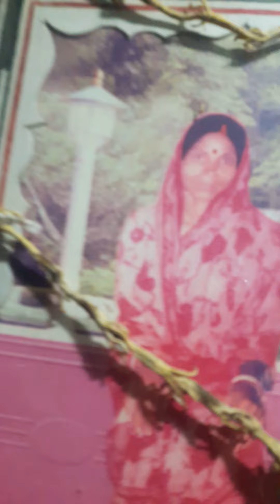autubar chiran jit kayal ma suchita kayal ma valotheko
chiran the desi dancer